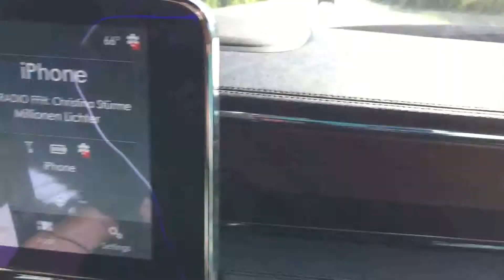FFH Staumeldung Felix Moese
Florida Keys, Rout 1A